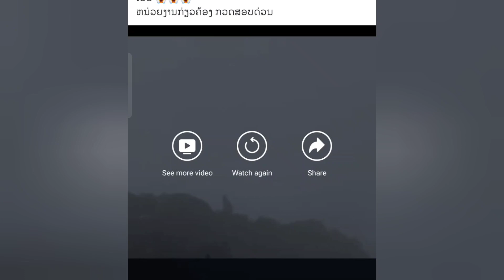lub roob phu npiab muaj yam txawv txawv lawm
story.phu bia mining